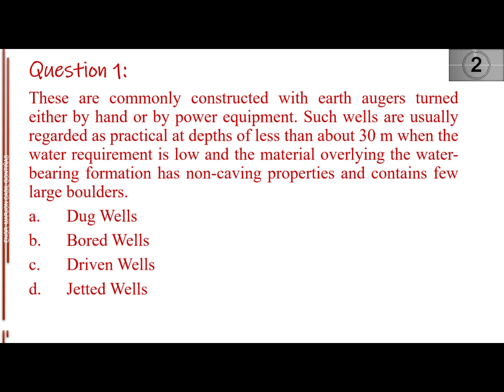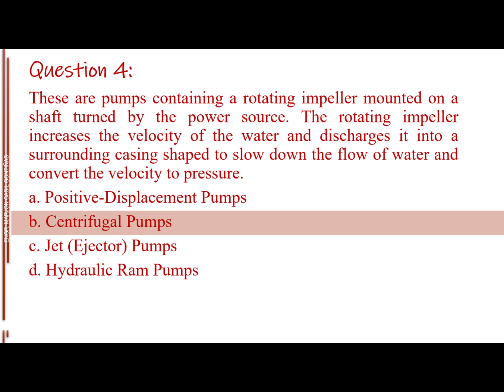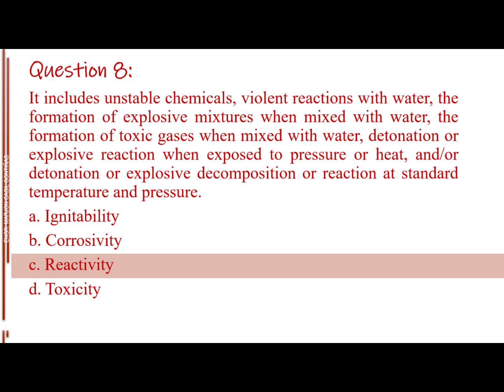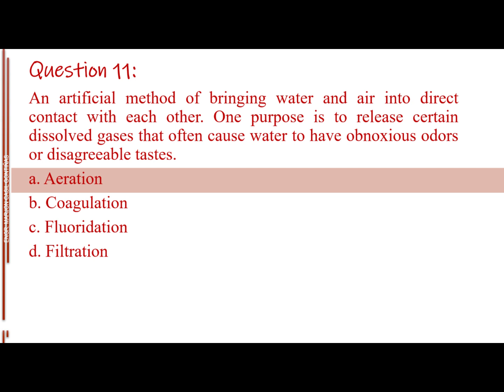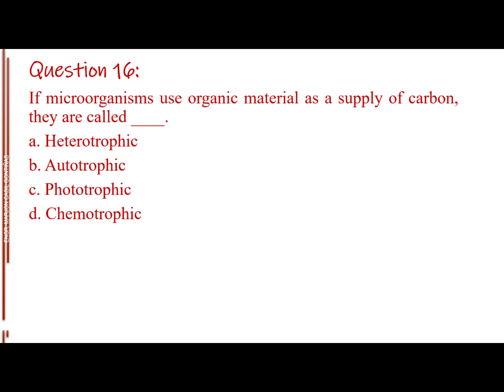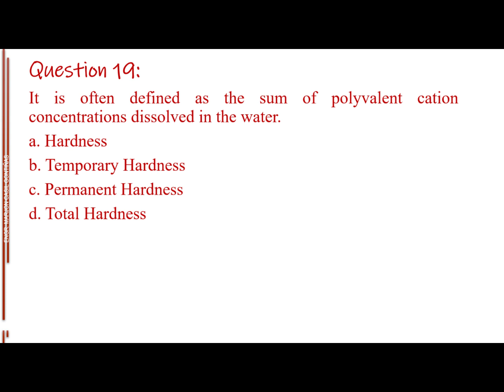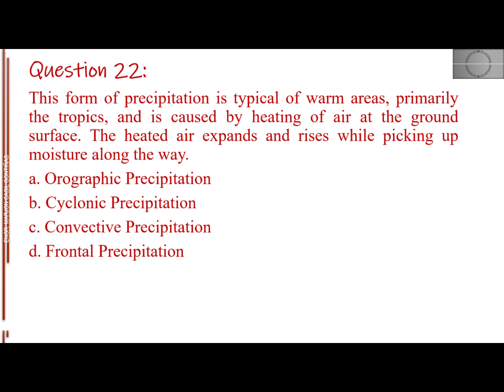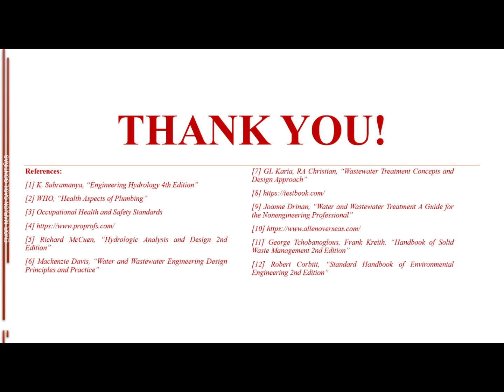Part 7 Sanitation, Plumbing Design & Installation | Master Plumber Licensure Exam | JON GONTIÑAS